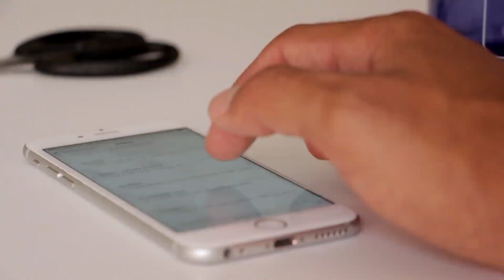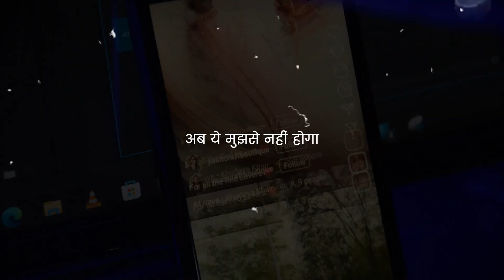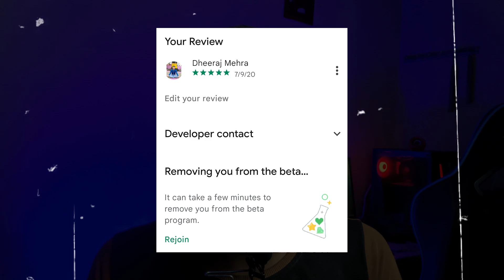5 Instagram reels mistakes | Instagram reels viral kyu nahi hoti | How to viral Instagram reels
I will show you Instagram mistakes to avoid